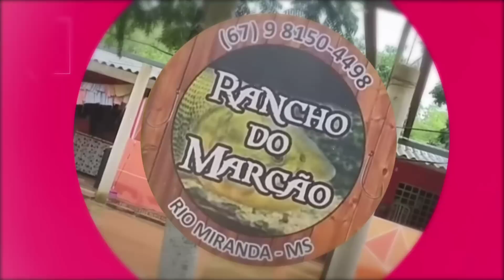fomos almoçar com @MiguelAlvesPescarias no ranchinho